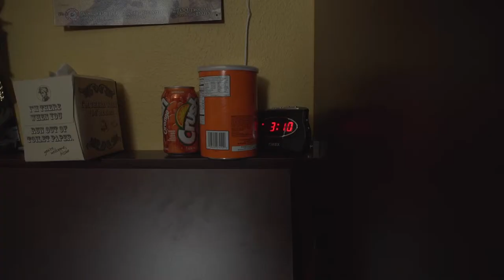New Thing Promo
Don't get stuck in the past. God is always calling us to something new.